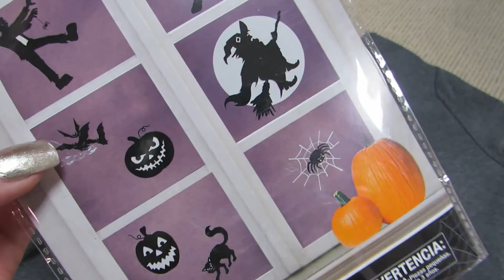Walmart Halloween Haul